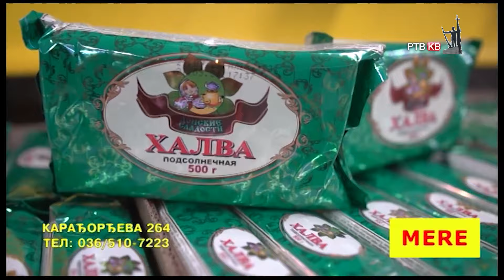Prilog RTVKV Vikendica Cerovic u Drakcicima napravila bum